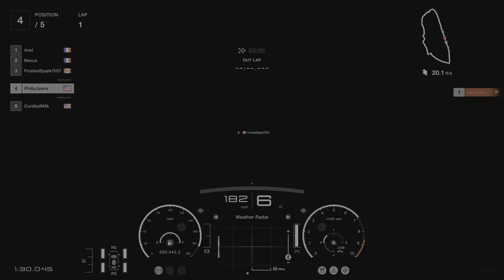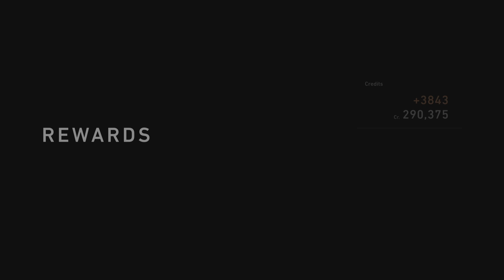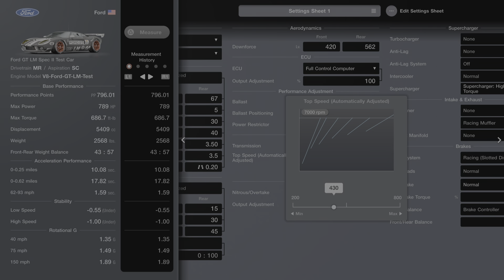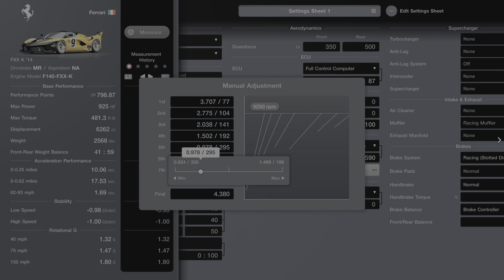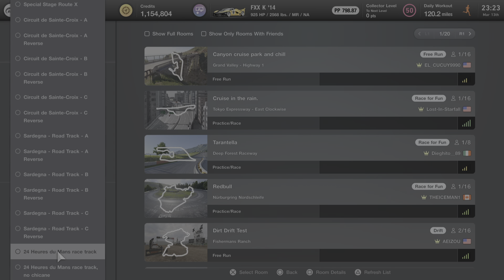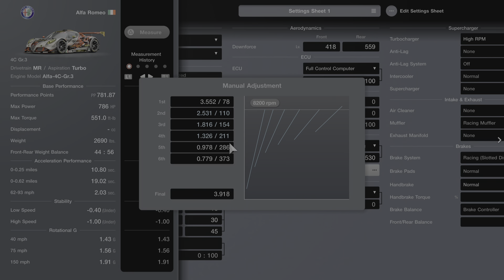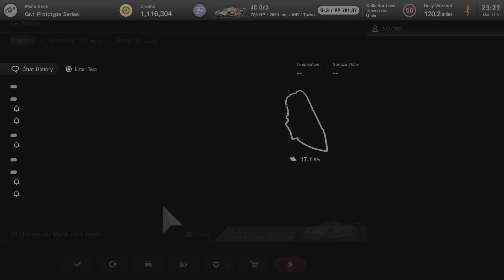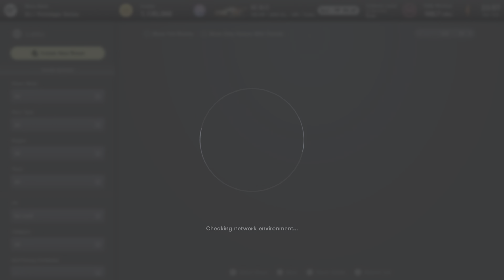Gran Turismo 7_PhillyJawnz 1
PhillyJawnz GT7